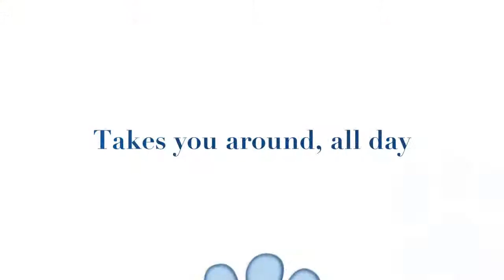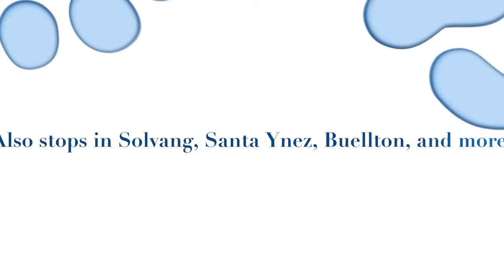Tour the Santa Ynez Valley in an Hour on the SYVT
Forget the wine tour, ride the bus! The Santa Ynez Valley Transit makes many convenient stops throughout the day. This short video shows where you can catch the bus in Los Olivos, along with many of the locations you'll see along your route through the SYV. To read the accompanying blog for this video, please